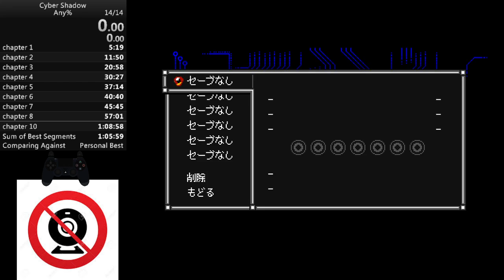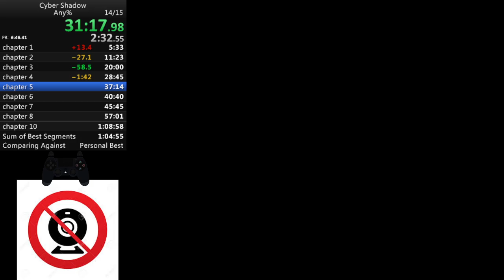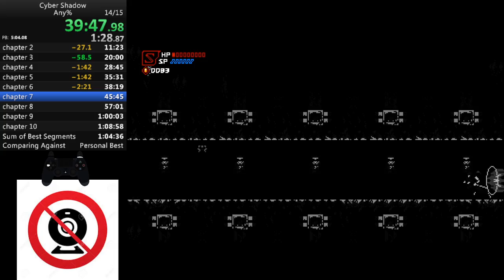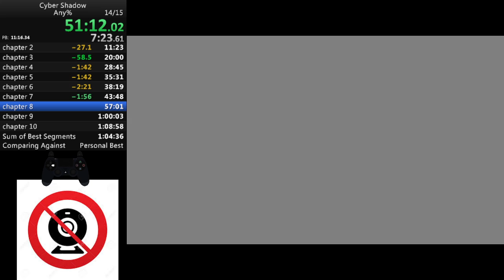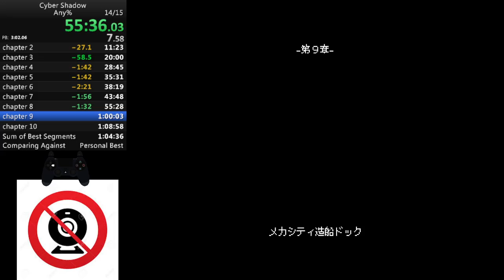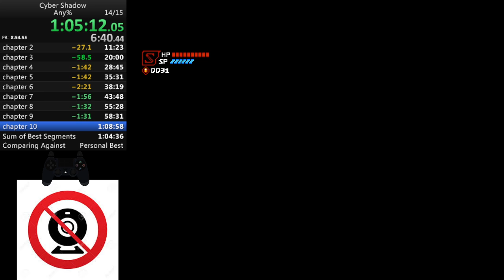Cyber Shadow, Any% in 1:06:35 by davidtki